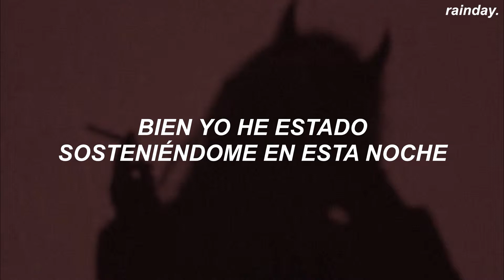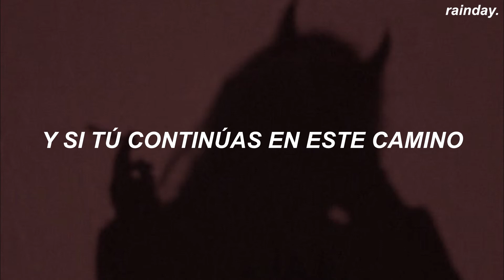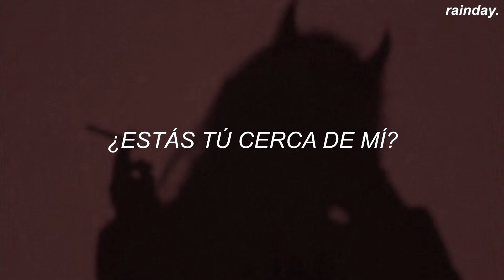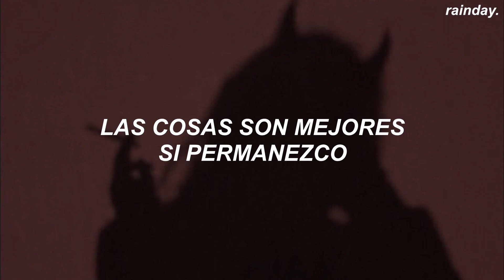my chemical romance ; helena. // sub. español //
Long ago
Just like the hearse, you die to get in again
We are so far from you
Burning on just like a match you'll strike to incinerate
The lives of everyone you know
And what's the worse you take (worst you take)
From every heart you break (heart you break)
And like the blade you stain (blade you stain)
Well, I've been holding on tonight
What's the worst thing I can say
Things are better if I stay
So long and goodnight
Came a time
When every star fall brought you to tears again
We are the very hurt you sold
And what's the worst you take (worst you take)
And if you carry on this way
Can you hear me
Are you near me
Can we pretend
To leave and then
We'll meet again
When both our cars collide
What's the worst thing that I can say